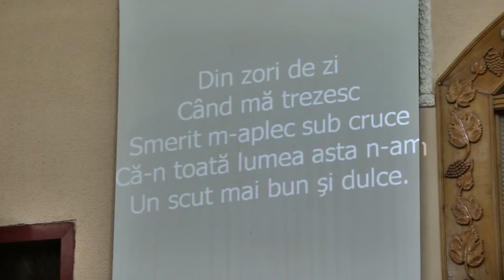Cristi Boariu - Regretul unor decizii luate gresit | PREDICI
✦ Dorești să primești în fiecare zi pe e-mail un devoțional semnat de Pastorul Cristi Boariu?